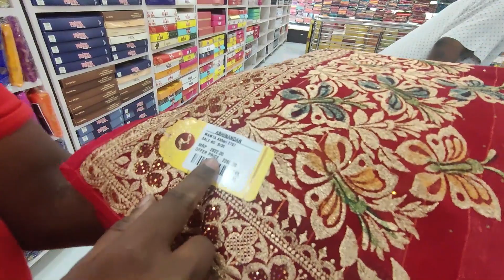ABHINANDAN CLOTH STORE, JALESWAR | Rs. 99 Only | Buy 1 Get 1 | SANTALI BRO VLOGS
ABHINANDAN CLOTH STORE, JALESWAR, BALASORE